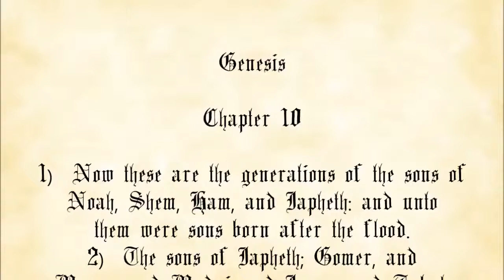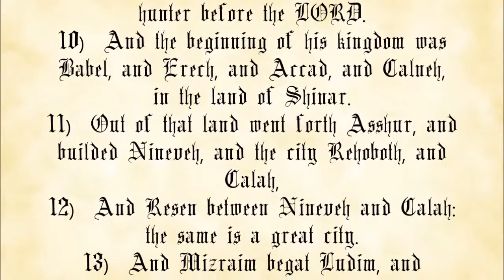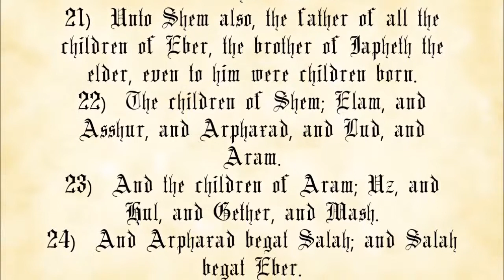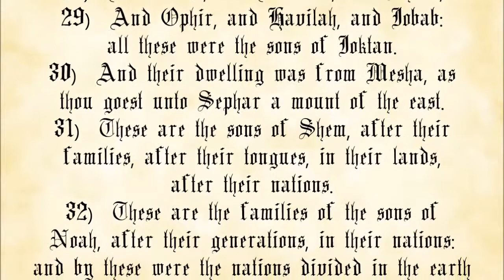Genesis Chapter 10 - King James Authorized Version with text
The Book of Genesis, Chapter 10.

 1. You may not charge any more than the cost to duplicate and send them.
 2. You must make a complete copy of the recording, including this message.